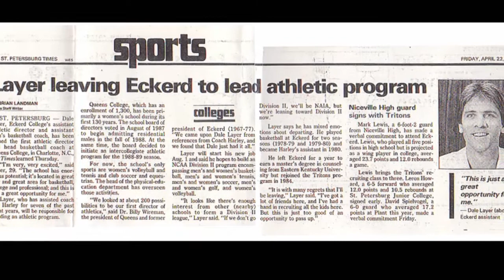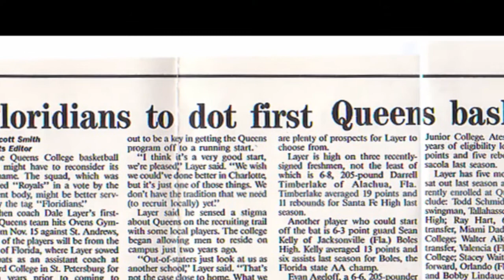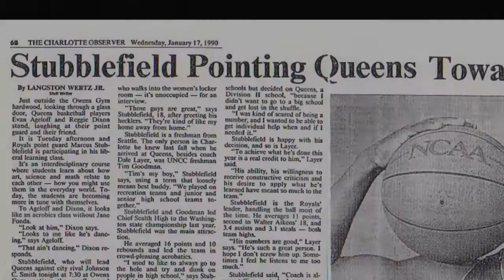2013 Hall of Fame Tribute Video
Queens University of Charlotte inducts the first Men's Basketball team into the Royals Hall of Fame